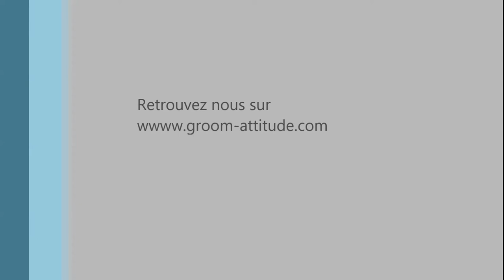Soin sur un Doberman à peau sèche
Soin en salon d'une jeune chienne Doberman avec des pellicules et une odeur soutenue.
Pose d'un prémasque à base d'Orange sur poil sec non lavé, lavage avec un shampooing Zolfo et même mélange de masque que précédemment pose 5 min.
Produits utilisés : Cosmétiques IV SAN BERNARD
Soin effectué par un professionnel, mais la chienne peut à présent être lavé à la maison shampooing Zolfo + Après shampooing PH balance et masque Passione Nera